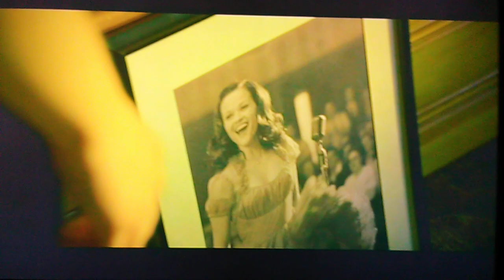Walk the Line - Vivian Leaves Johnny (2005)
Johnny Cash (Academy Award nominee Joaquin Phoenix) and Vivian (Ginnifer Goodwin) divorce after Vivian breaks one of Johnny's pictures.

Cast: Joaquin Phoenix, Ginnifer Goodwin
Movie: Walk the Line (2005)